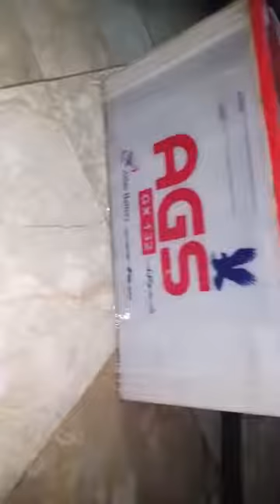How to repair Car Ups dead & Old battery Urdu & Hindi